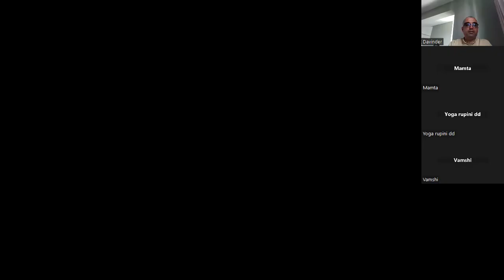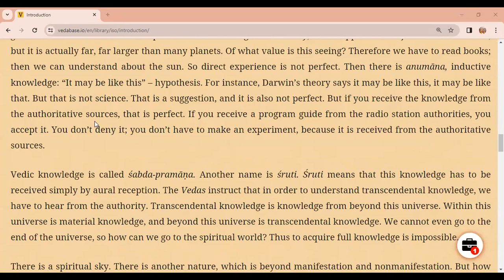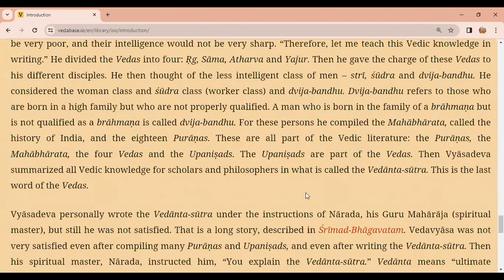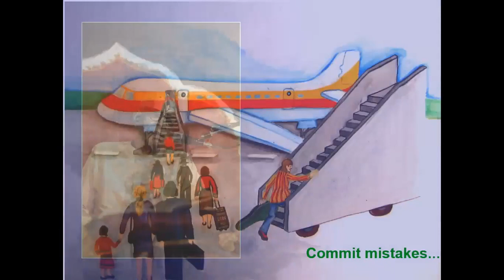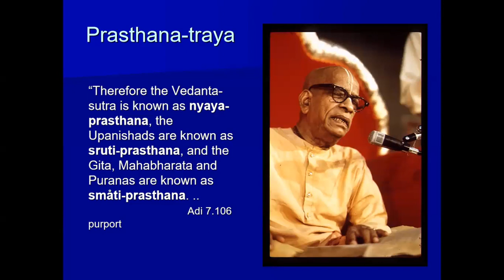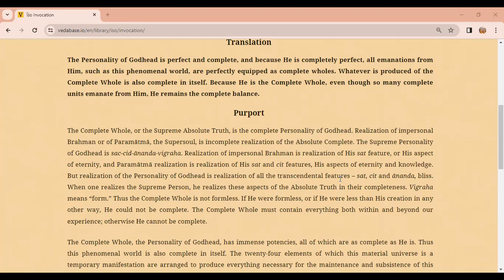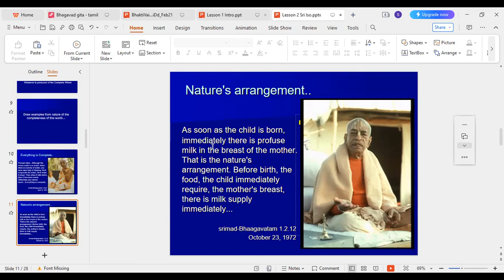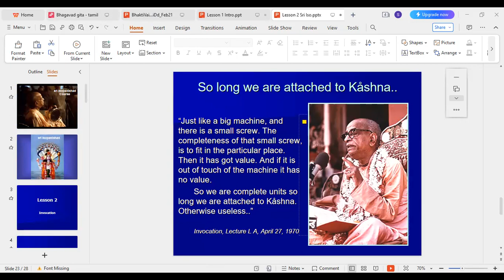Bhakti Shastri-Isopanishad - part 1 - summary understanding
2024 - GRS MI batch